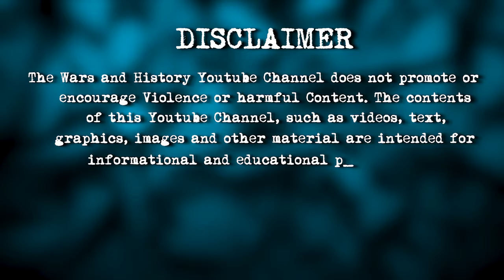DEADLIEST Sniper That EVER Lived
Meet The World's DEADLIEST Sniper in History "White Death"

Forget Europe! A brutal war ignites in the frozen north as the Soviet Union invades Finland. But amidst the chaos, a lone hunter emerges. Simo Hayha, a name whispered in fear by his enemies,  racked up a body count so high it seemed impossible. Was he a man of unmatched skill or something more?
Today, we delve into the legend of Simo Hayha, the deadliest sniper in history, and the chilling nickname that sent shivers down enemy spines.

In today's video we look at Meet The World's DEADLIEST Sniper in History "White Death"

Inspired by The Infographics Show, LuxuryZone1, WW2onTV, The Memoirist and MrRecapFromYouTube.

Inspired by The White Death - Best Sniper in History

Inspired by The Deadliest Sniper in History

Inspired by Elite Scout Sniper Goes Crazy During His Service

Inspired by Simo Hayha: The Deadliest Sniper in History

Inspired by World War II - The Soldier That Haunted Every Enemy's Nightmare